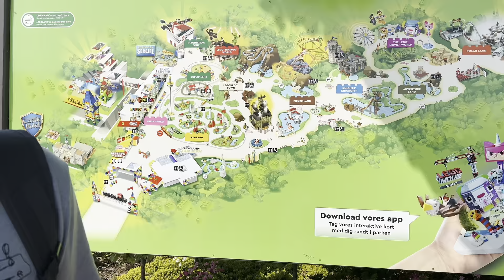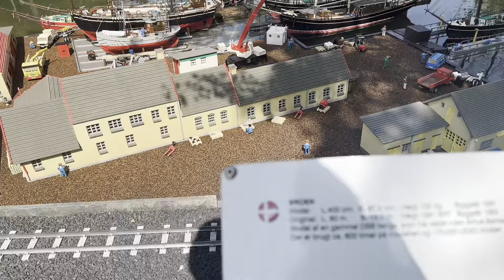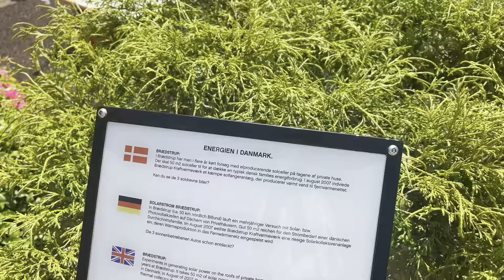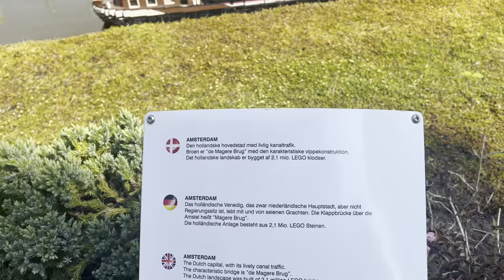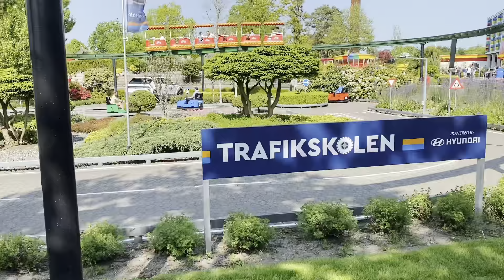WEEKEND DI LEGOLAND!! Seru banget, dari pagi sampe malem!! sampek pusing!!